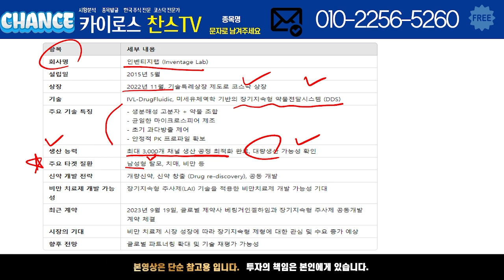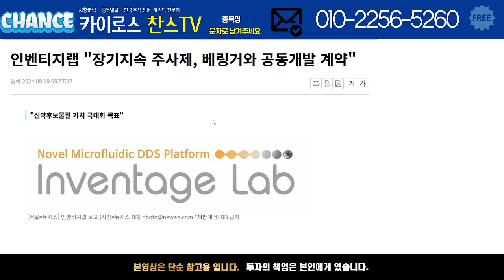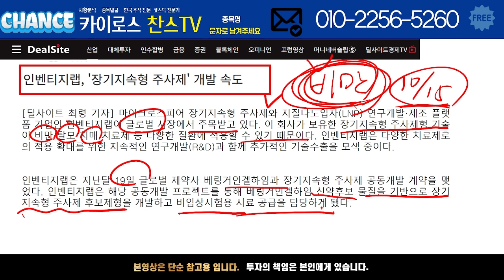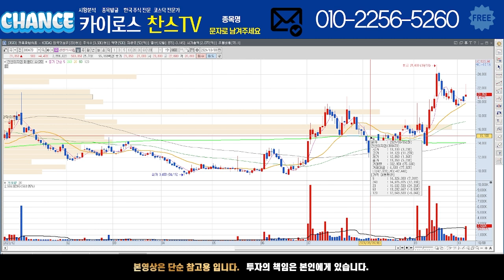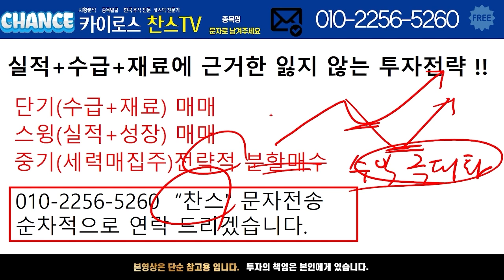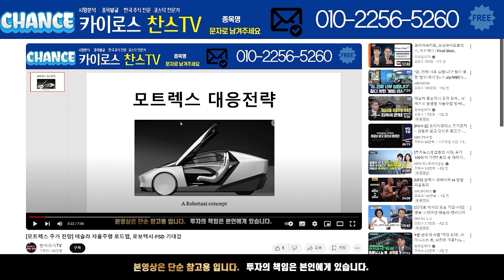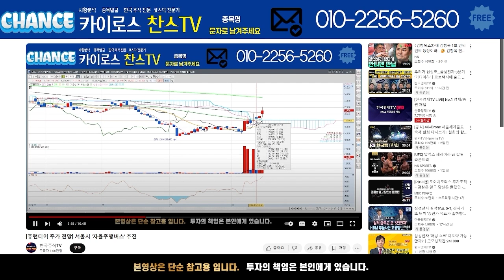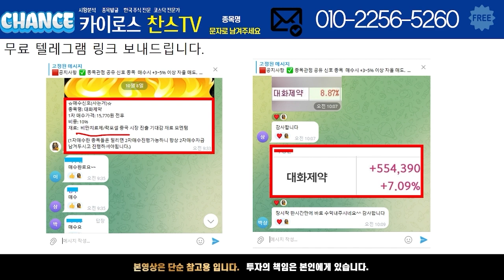[인벤티지랩 주가 전망] 비만치료제 성장 기대감 및 위고비 국내 출시 임박!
[PDF 교육자료]
성공투자전략 교육자료 받고 싶은 분들은 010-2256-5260 으로 "성공" 문자전송해 주시면 무료로 보내드리겠습니다.

성공투자 할 수 있도록 도움 드리겠습니다. 감사합니다.